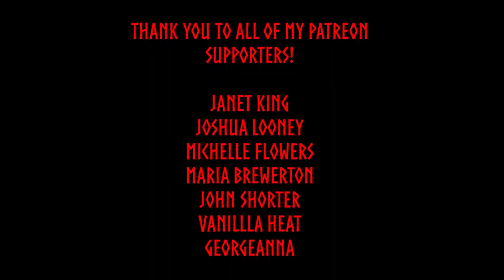Leaving A Legacy & Feeding The Well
Hail to all! Lets discuss the importance of preserving our legacy, and what that means in heathenry today.